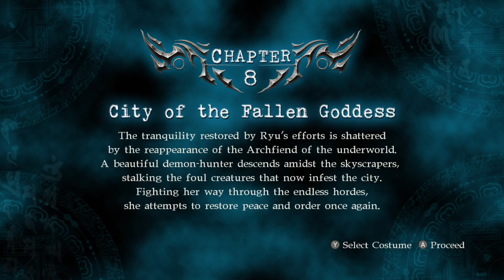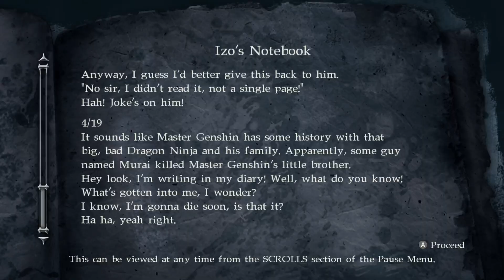NINJA GAIDEN 2 Part 3.